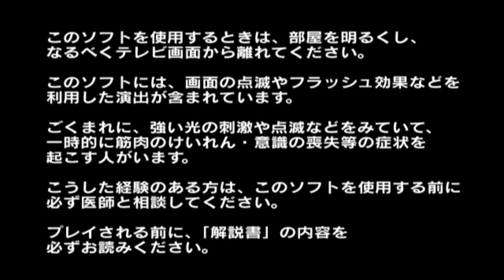ウルトラマン Seven Suit Mod Ultraman FE3 PS2